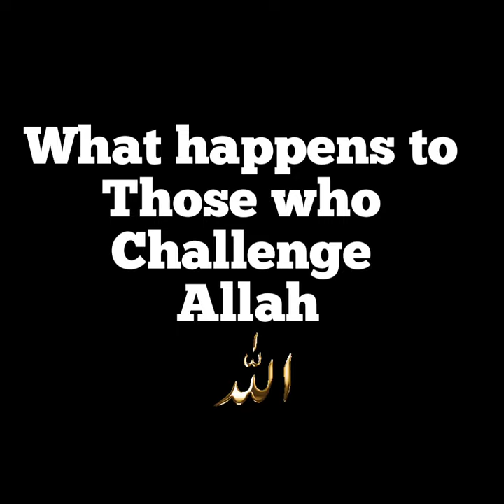"Allah se dar kar sochi samjhi baat kiya karo" (4:9) - What happens to those who challenge Allah ⚡